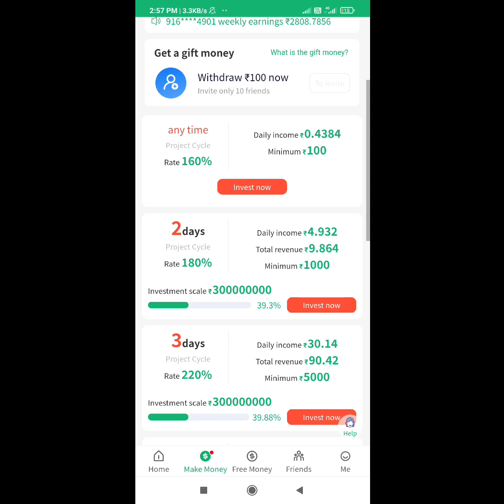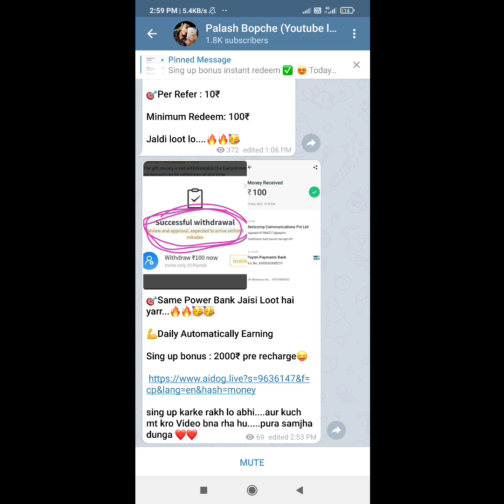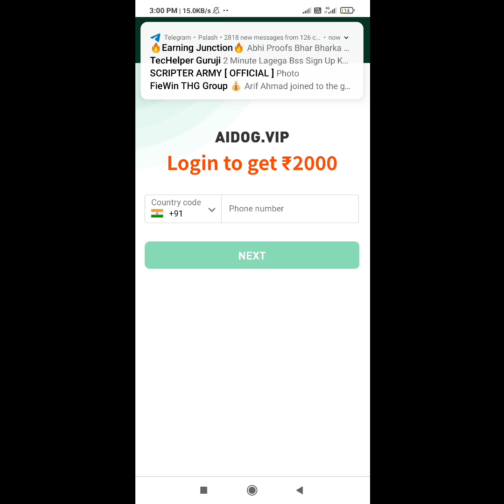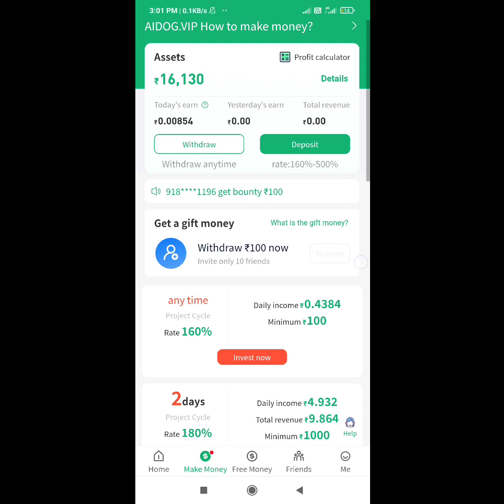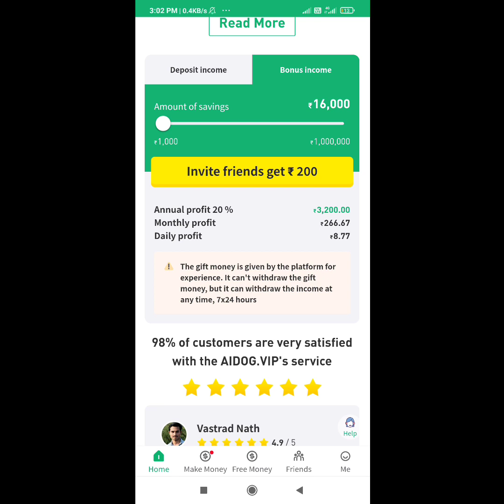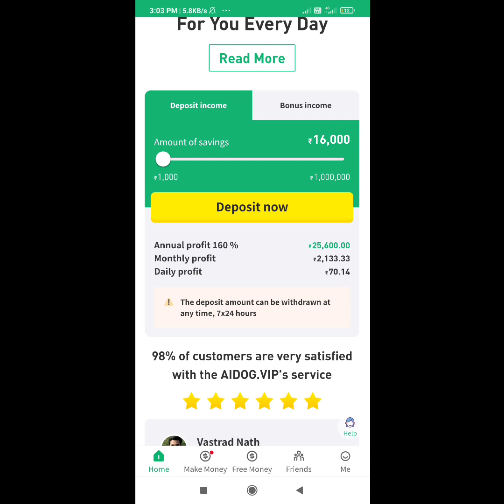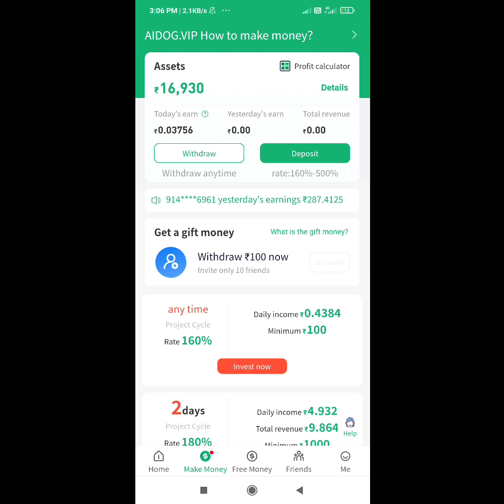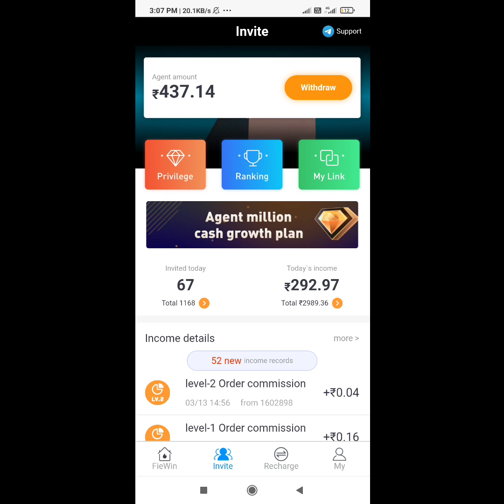🔥AIDOG.VIP New Earning App Full Details | aidog App Se Paise Kaise Kamaye | AiDog App Payment Proof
AIDOG.VIP New Earning App Full Details
aidog App Se Paise Kaise Kamaye
AiDog App Payment Proof

aidog app
aidog
aplikasi aidog app
aidog app full details
aplikasi aidog
aidog apk,aidog app review
aidog penghasil uang,aidog vip app
aidog vip app unlimited trick
aidog app refer earn
aidog.vip app payment proof
how to use aidog.vip app
aidog.vip app download
aidog.vip app live proof
aidog.vip app earning app
aidog.vip app se paise kaise kamaye
aidog.vip app unlimited refer bypass
aidog.vip app in hindi,aidog.vip
cara penarikan aidog
aidog app kaise use kare
how to use from aidog app
aidog vip new earning app
earning app,aidog app
wd aidog
aidog app unlimited earning
aidog vip app bug trick,cara wd aidog